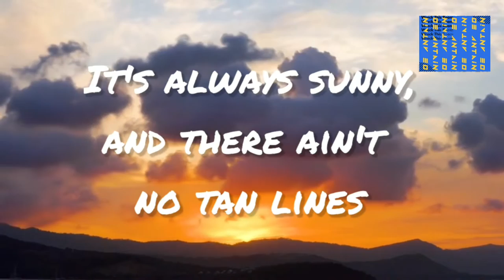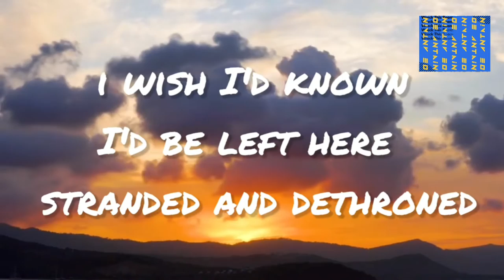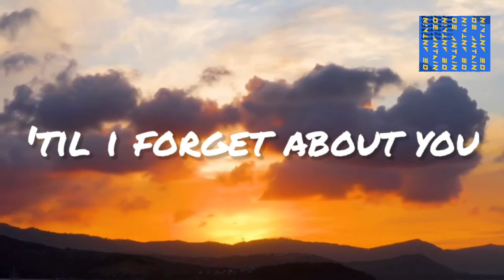Wreck This Room (Official Lyric Video)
Wreck This Room- Joe Antaine

Lyrics:

Summertime
On San Andreas
Gets me every time
It's always sunny and there
Ain't no tan lines
No other place I'd rather be
And then you caught my gaze
A few drinks later
You were locked away
Oh so sweaty nights
And oh-so sleepy days
Now I can't stop thinking

I'll wreck this room
Till I forget about you
And forget about
All the things we used to do
I'm gonna wreck this room

Uh-oh
Yeah, yeah

We never took our time
I was your acolyte in Calvin Klein's
I took your body
You possessed my soul and mind
Now I'm locked away
Defunct, unstable
I wish I'd known
I'd be left here stranded
And dethroned
I would have stayed out
Of your twilight zone
But I doubt this heart was ever able

Wreck this room
Uh-oh
Wreck this room
And forget about